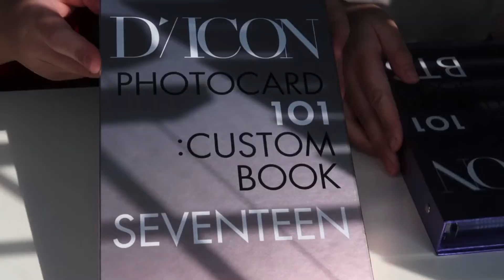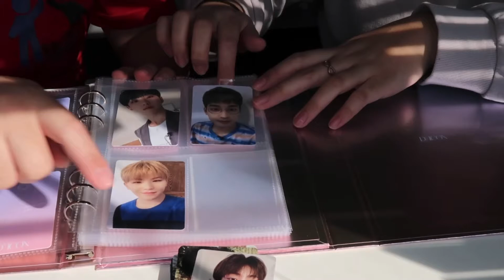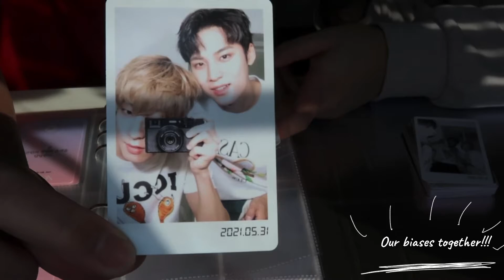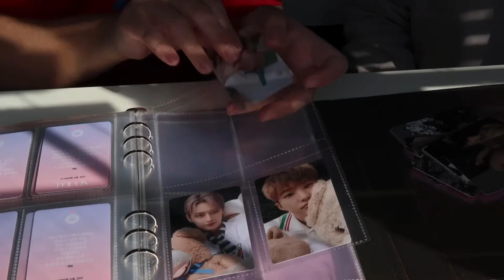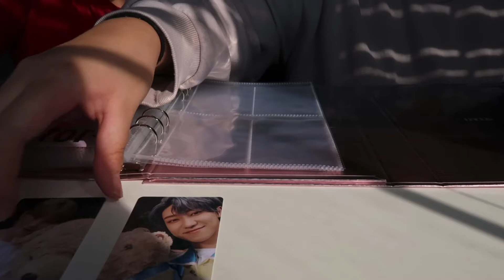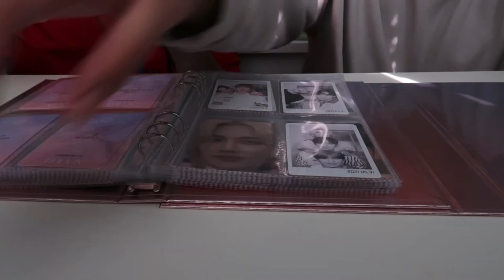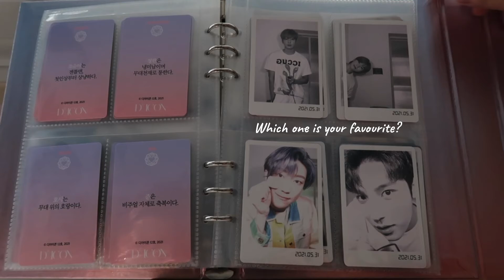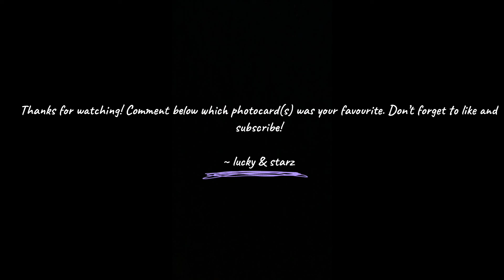[kpop] DICON Photocard Custom Book SEVENTEEN ver.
Hello everyone!

Today's video is an unboxing of the DICON photocard book, SVT version. We hope you enjoy our very first unboxing video! Thank you for all your support.